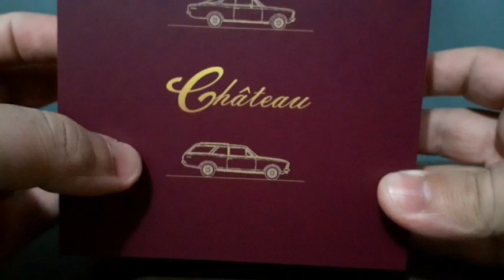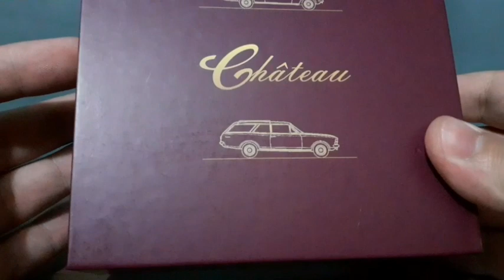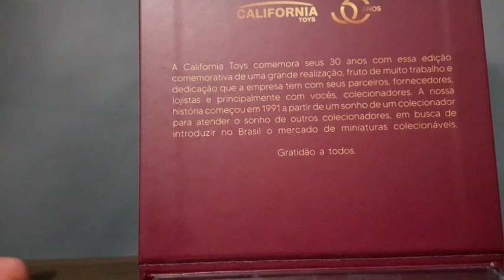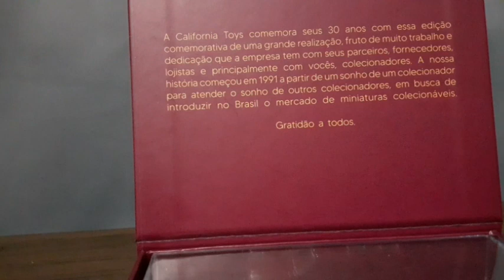Opalas Chateau da BR Classics + comemoração de 700 inscritos do canal